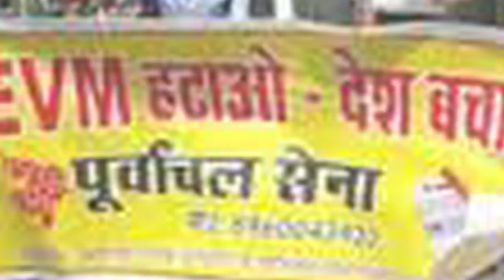EVM मतलब... इजी वोट मनेजमेंट...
अगर जनता का भरोसा इलेक्ट्रॉनिक वोटिंग मशीन से उठता जा रहा है
तो वो भरोसा बनाने की पूरी पूरी जिम्मेदारी
भारतीय चुनाव आयोग की है !